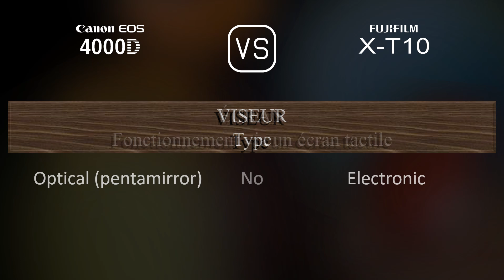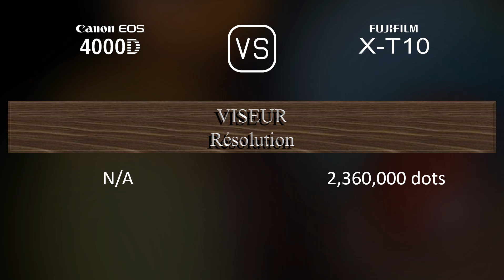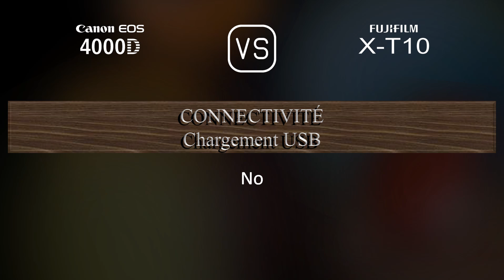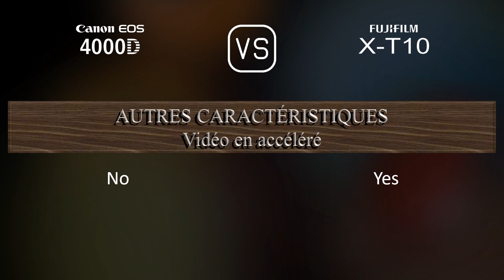Canon EOS 4000D vs. Fujifilm X-T10: Une Comparaison de Caractéristiques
Cette vidéo fournit un aperçu des fonctionnalités du Canon EOS 4000D et du Fujifilm X-T10 dans une comparaison de caractéristiques (comparison of specifications).

00:25 LANCEMENT
00:33 BOÎTIER
00:40 CAPTEUR D'IMAGE
01:01 IMAGE
01:16 OPTIQUE ET MISE AU POINT
01:41 ÉCRAN
01:58 VISEUR
02:13 FONCTIONNALITÉS PHOTOGRAPHIQUES
03:06 FONCTIONNALITÉS VIDÉOGRAPHIQUES
03:20 STOCKAGE
03:24 CONNECTIVITÉ
03:49 CARACTÉRISTIQUES PHYSIQUES
04:07 AUTRES CARACTÉRISTIQUES